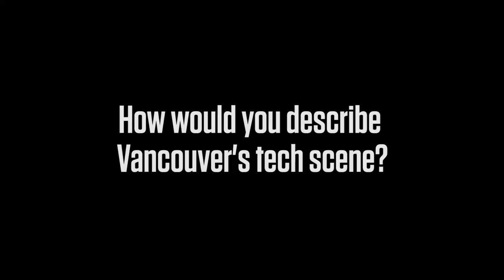Brian Wong from Kiip talks about the tech scene in Vancouver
Get more local business insight at